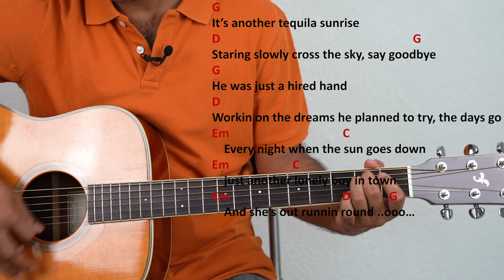Learn to Play 8 Bollywood songs using 4 Guitar Chords | Guitar Mantra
For any beginner guitarist, It's very common to learn few chords and have desire to sing along while strumming the chord. It's perfectly normal and one can indeed sing along even if they know only one chord. Generally, 3 chords are required to make any song melodious but it doesn't prevent one from using only even one chord and still sing along in a comfortable way. This tutorial is aimed to make beginner guitarist play 8 Bollywood songs using 4 chords which is G Major, C Major and D Major and E Minor. All the chords are primary chords in G Major Scale.